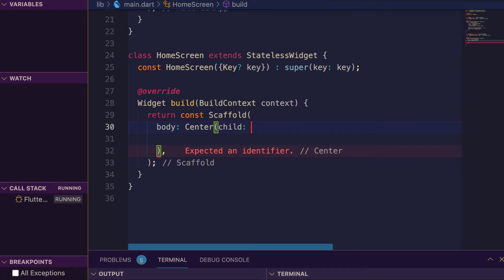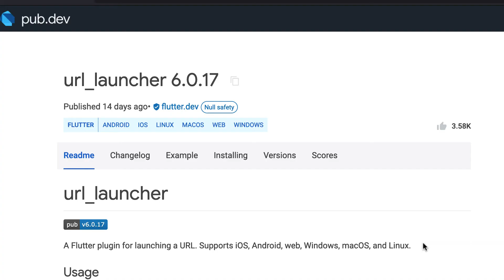Flutter Create Hyperlink - Convert Text to Clickable Link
How to create a HTML href like link in flutter for web. We create a hyperlink by using flutter Link widget from url_launcher to preview website in browser.

If you have any question. Please write in the comments!